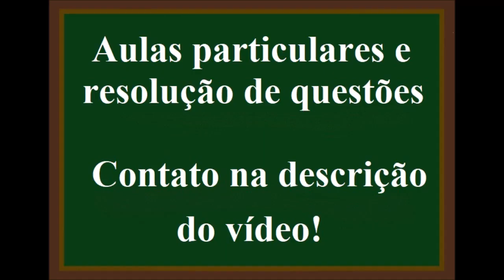Conta de dividir